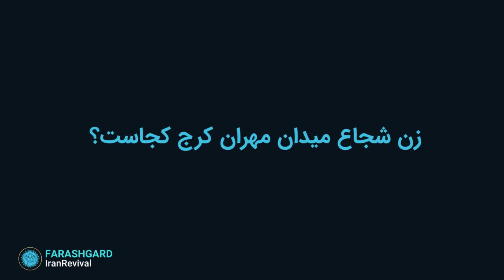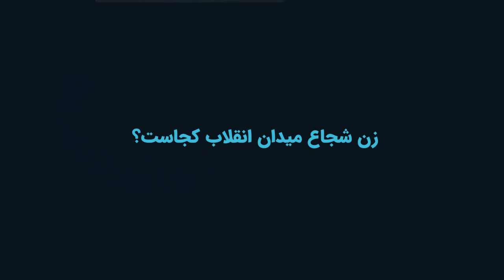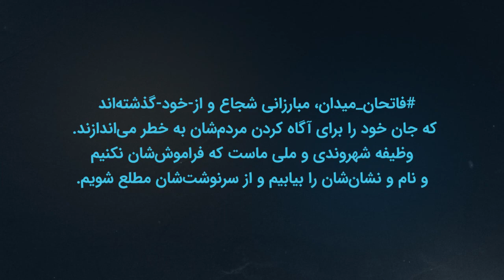فاتحان میدان: کارزاری برای جستجوی مبارزان راه آزادی ایران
فاتحان میدان، از "ویدا موحدی" تا "زن میدان انقلاب" و "مرد میدان ساحل" مبارزانی شجاع و از-خود-گذشته‌اند که جان خود را برای آگاه کردن مردم‌شان به خطر می‌اندازند. وظیفه شهروندی و ملی ماست که فراموش‌شان نکنیم و نام و نشان‌شان را بیابیم و از سرنوشت‌شان مطلع شویم.

متن کامل بیانیه اعلام موجودیت فرشگرد و کارزار میدان_میلیونی در وبسایت

تنها شناسه فرشگرد در شبکه‌های اجتماعی: IranFarashgard